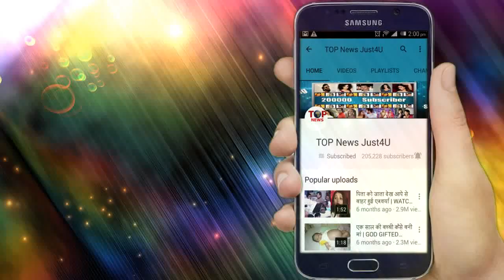Guddan Tumse Na Hopayega: Revealed!! ANTARA ने GUDDAN के सामने रखी घिनौनी शर्त